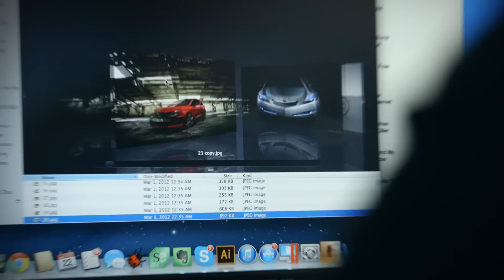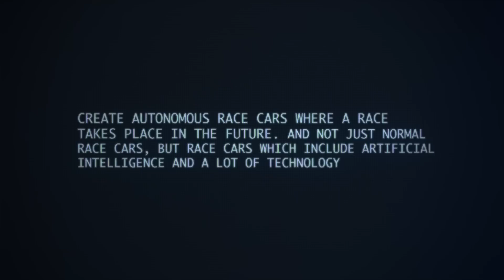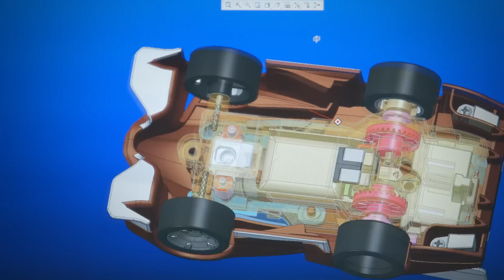Leaping Forward, Standing Still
Anki DRIVE™ uses Artificial Intelligence to deliver a racing game like no other. Each car has been engineered to think. It knows where it is, makes decisions and drives itself. The team at Anki knew they'd need a world class designer to visualize how the cars would look, and their search took them to the man whose futuristic vehicle designs have appeared in some of Hollywood's most well-known movies — from sci-fi epics to superhero blockbusters. His name is Harald Belker. In this film, take a peek into the work that went into designing the cars of Anki DRIVE™.

To get our free iPhone app and take a closer look at Anki DRIVE™, go